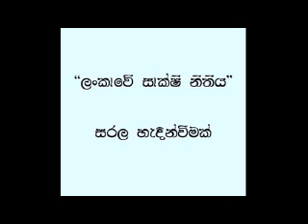සාක්ෂි නීතිය - සරල හැඳින්වීමක්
ලංකාවේ සාක්ෂි ආඥාපනත ගැන මගේ අදහස්